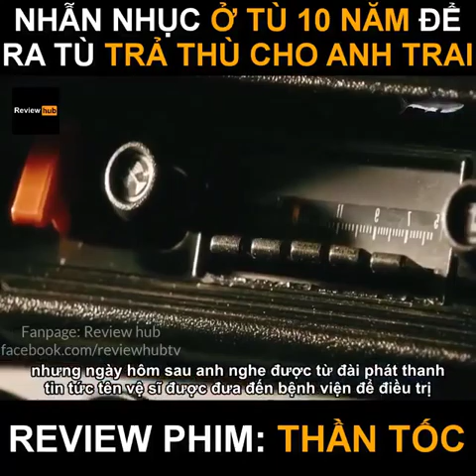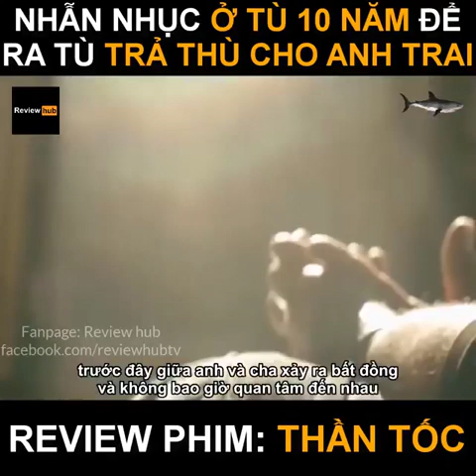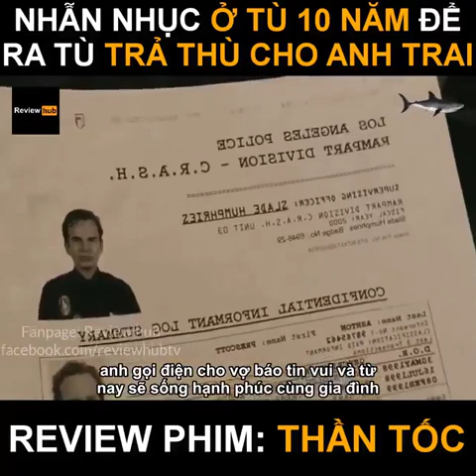Review phim hay Thần Tốc| cuồng phim